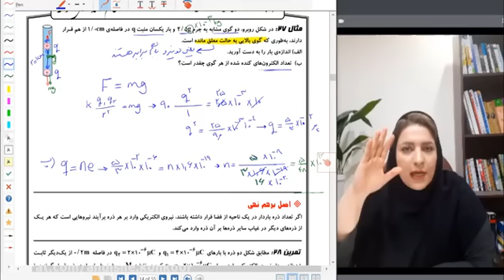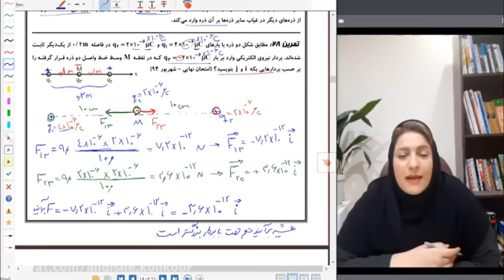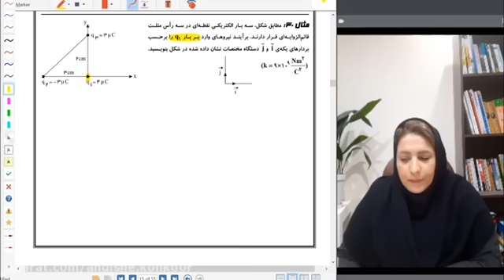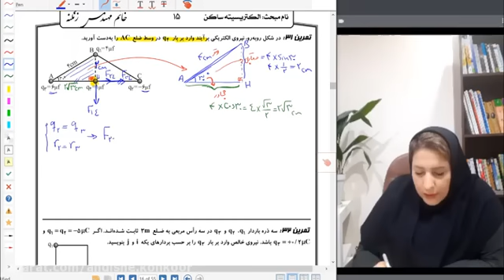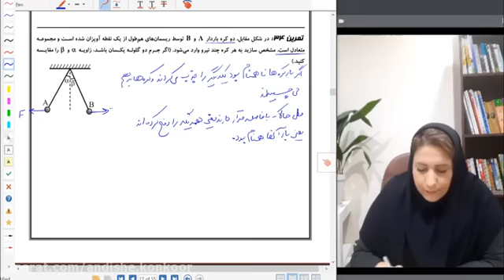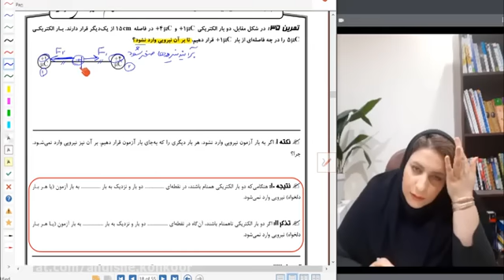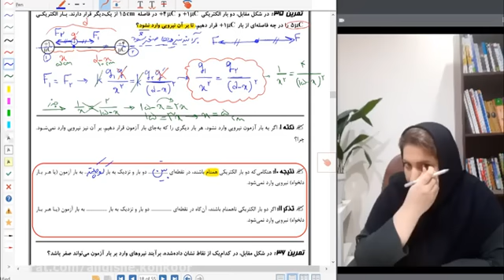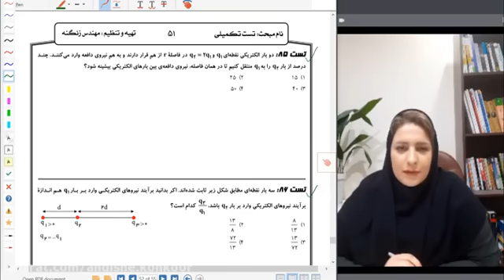11th physics of the first chapter by engineer Zanganeh The best teacher ever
11th physics of the first chapter by engineer Zanganeh   The best teacher ever